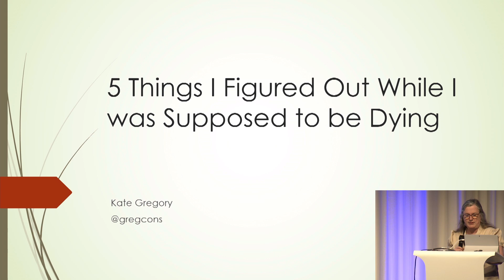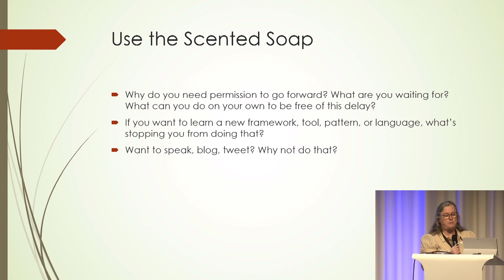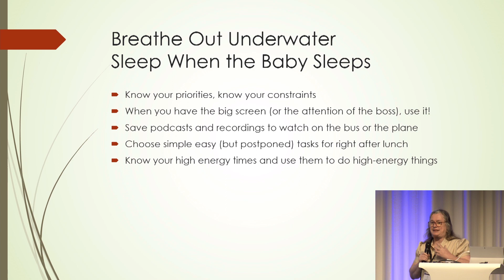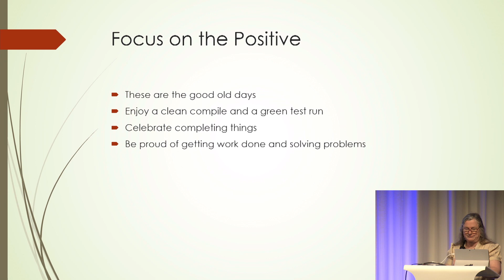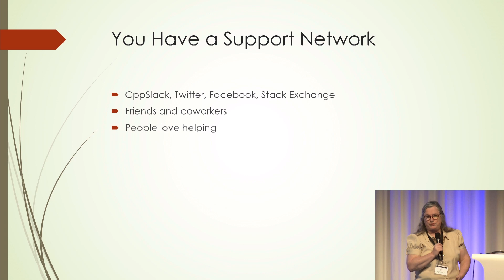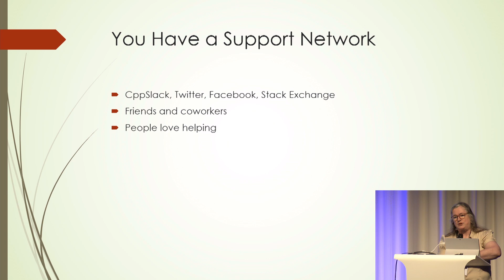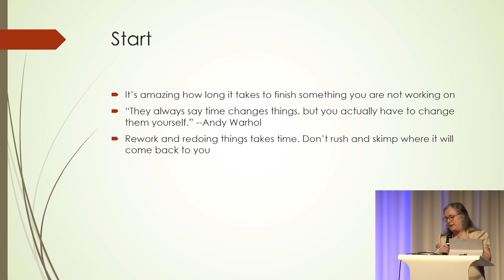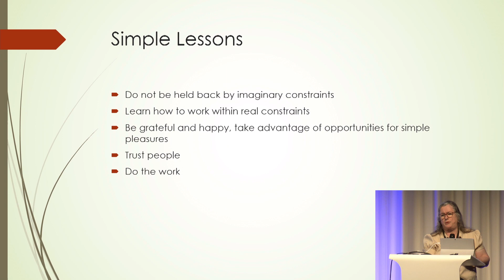Kate Gregory - 5 Things I figured out while ... - Secret Lightning Talks @ Meeting C++ 2017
Kate Gregory - Secret Lightning Talks @ Meeting C++ 2017